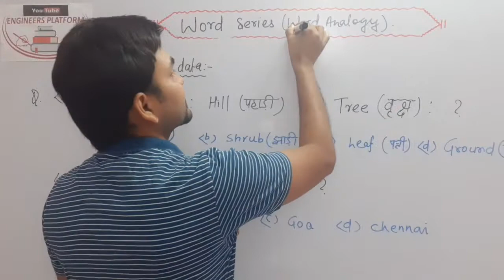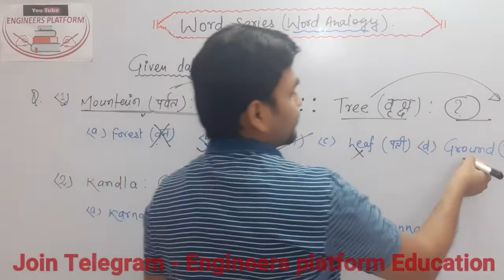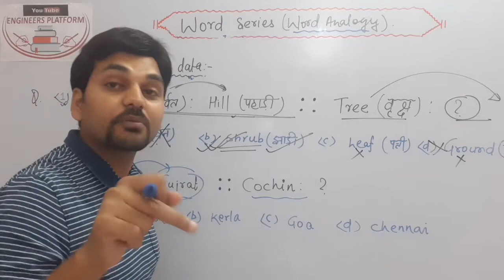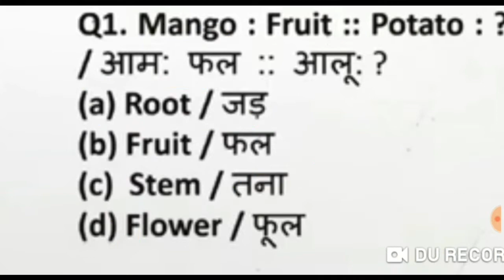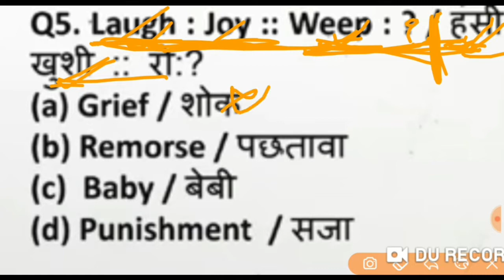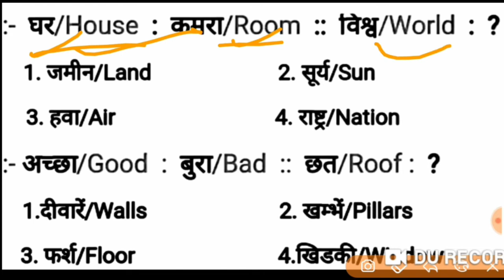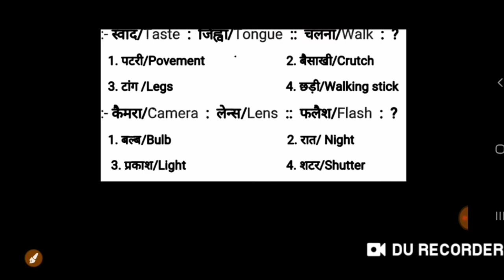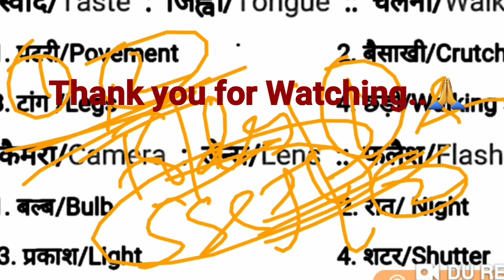Word Series | Word analogy SSC | word series most important topic | word series pattern | lecture-23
In this tutorial, we will discuss the most important reasoning topic:- Word Series and will give the best tricks for solving all reasoning related questions and solving all doubts of those who are preparing for the SSC JE Exam and other related exams. This session is for all ME/CE/Electrical branch students. Here we will describe some reasoning tricks with examples so that you can solve all problems and questions in an easy way and in less time.

Today we will discuss the Word Series Reasoning Topic and describe it with examples and in easy language. And we will give some important tricks for solving all complicated technical questions to help your preparation.

ELECTRICAL ENGINEERING..